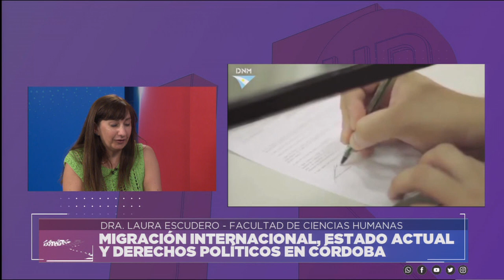MIGRACIÓN INTERNACIONAL, ESTADO ACTUAL Y DERECHOS POLÍTICOS EN CÓRDOBA